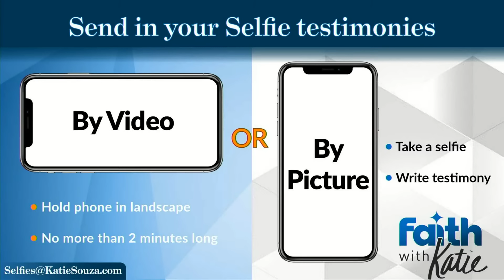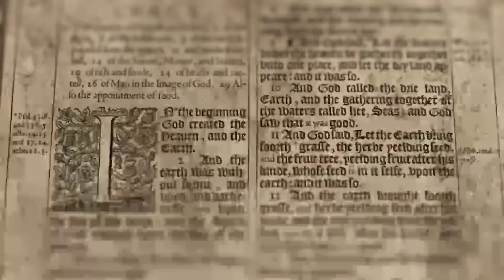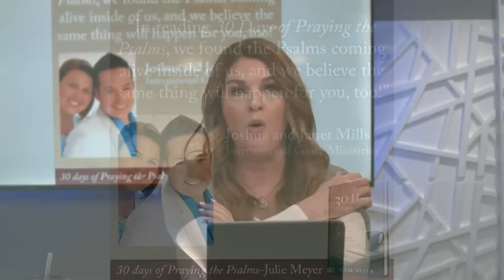Breaking Strongholds Through Singing Scripture // Julie Meyer // Faith with Katie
Julie Meyer, one of the most prolific worship leaders, joins Katie, to sing over YOU and teach YOU how to SING!

ABOUT
Katie Souza lives in Florida with her husband, Robert, and their two small dogs. She writes, teaches, produces a television program, and travels extensively. She visits prisons several times each year to teach inmates how to hear from God and to demonstrate that they too can achieve what God has promised and planned for them. Katie and her team have seen thousands of miraculous healings, including metal disappearing, while they minister in prisons. She continues in full pursuit of her expected end!